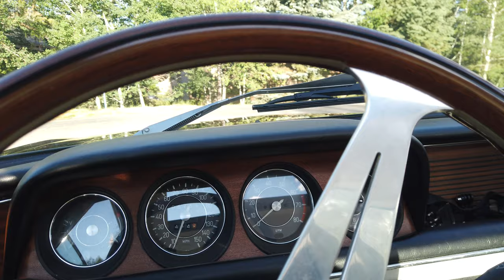Another Awesome Video Featuring Standard Poodles in Sun Valley Idaho